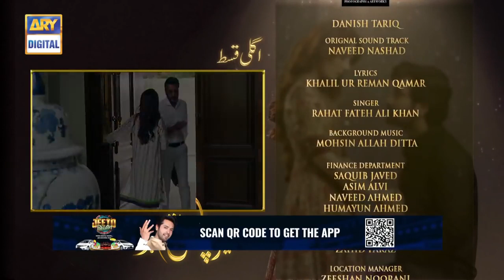Nwes video k liy channel subscribe kiji